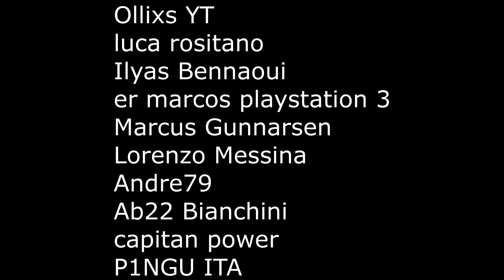GTA 5 ONLINE 🐷 TUNNEL FAGGIOLINO !!! 🐷 GARE PARKOUR 🐷N*301🐷 GTA 5 ITA 🐷 DAJE !!!